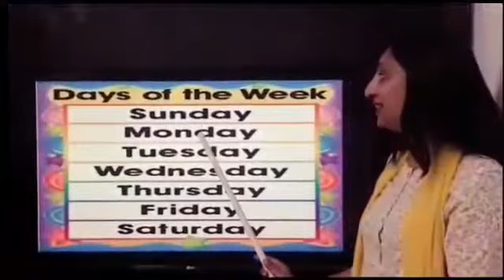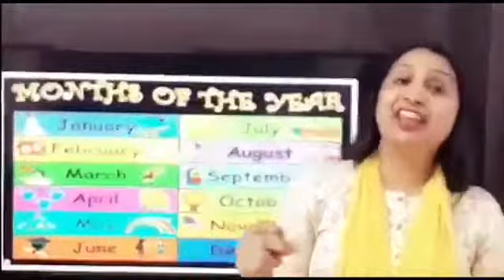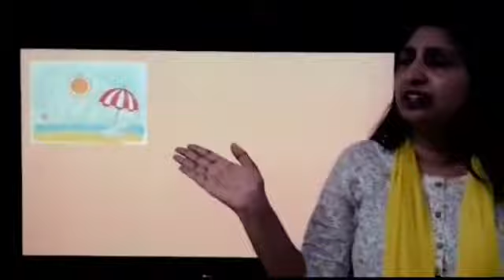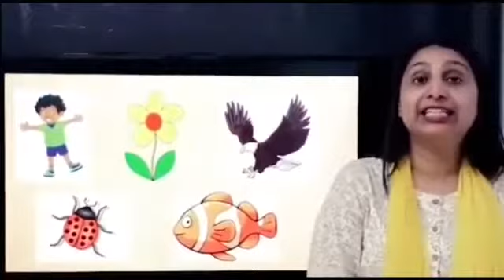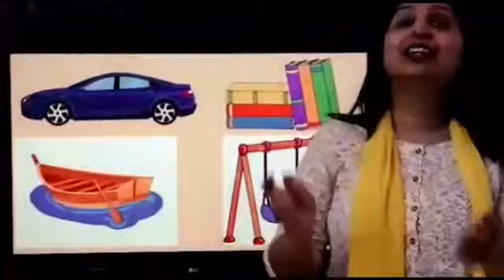Circle time with Ajita Tr | Senior KG | North Point's Twinkling Stars